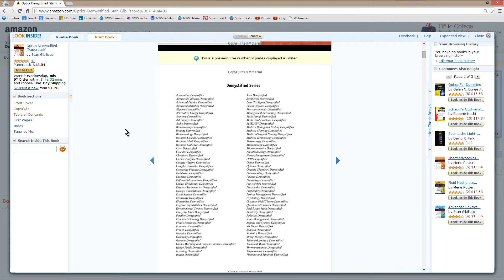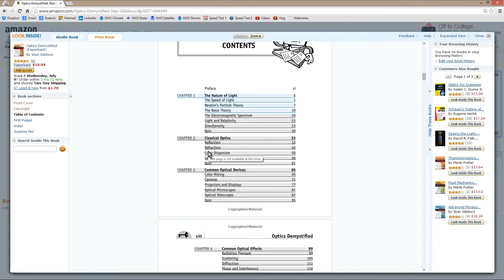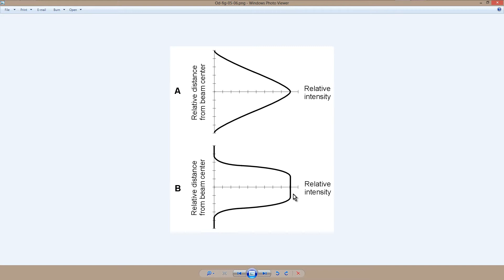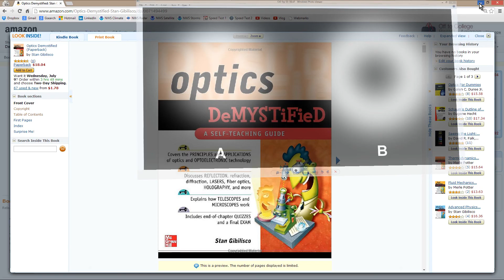Laser: Spot versus Ring Beam